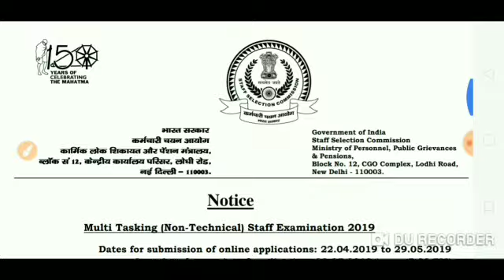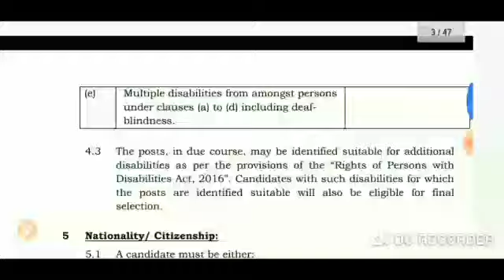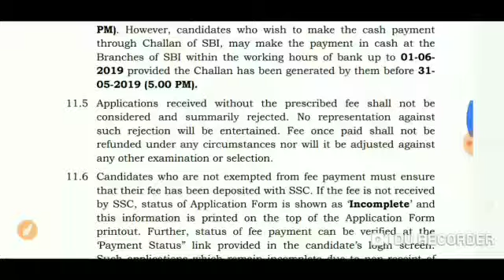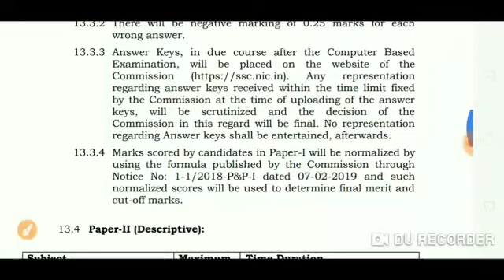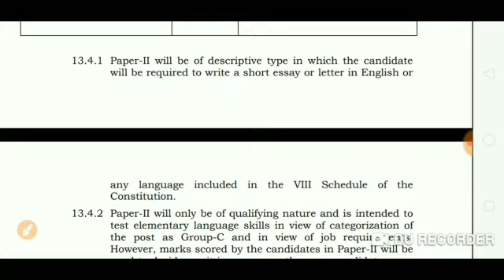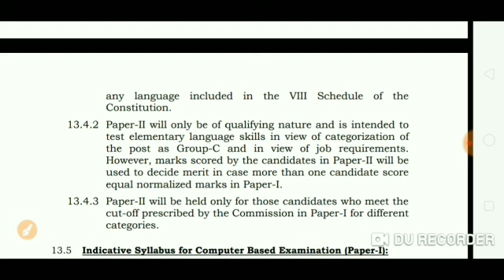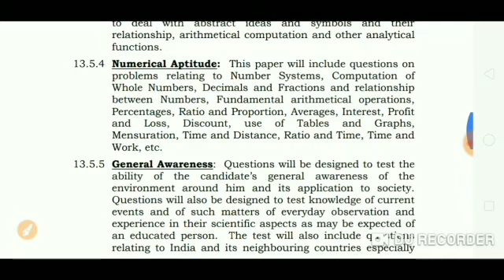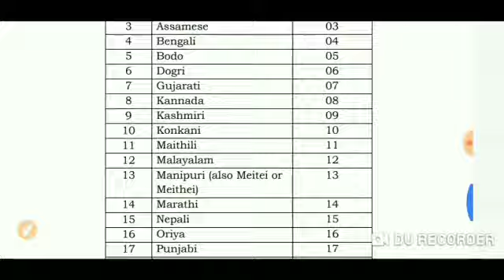SSC MTS 2019//DETAIL JOB NOTIFICATION/AGE LIMIT/EXAM SCHEME/SYLLABUS/মাধ্যমিক পাস এ চাকরি/ssc mts